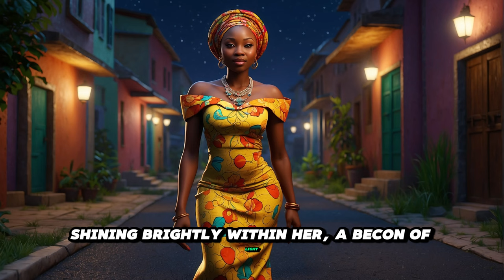The story of Kemi's unforgettable scar short video 3.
Welcome to the African Tales Channel, your premier destination for exploring the rich tapestry of African stories and folklore. Dive deep into the heart of Africa with our captivating narratives that bring to life the vibrant traditions, mythical legends, and profound wisdom passed down through generations. From the bustling markets of West Africa to the majestic landscapes of the Serengeti, each tale is a journey through the diverse cultures and timeless stories that form the continent's soul.

Our channel offers a unique blend of animated tales, storytelling sessions, and cultural insights that celebrate Africa's heritage and its influence on the world. Whether you're seeking adventure, moral lessons, or a glimpse into the everyday lives of African people, our carefully curated content is designed to educate, entertain, and inspire viewers of all ages.

Remember, every story has a beginning, and yours starts here. Welcome to a world where every tale is a new adventure.